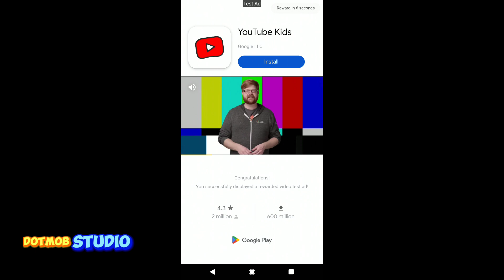Number Game 2048 Unity Complete Source Code Leaderboard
- This is a completed game designer, sound, effects, gameplay,full resource, full animation, for such a full sound
- Amazing system level: Endless levels well done..
- UI Localization : Easily change UI text to your language, The game has integrated languages for UI: English, French, Spanish, Turkish, Korean. You can easily add new languages
- Easy Reskin: Easy-to-use to change the picture of your game
- Ads Monetization : Admob, Unity Ads, Applovin Ads integrated (Banner, Interstitial, Video Reward, App Open)
- Rewarded Ads (get free random Booster).
- Already integrated Google Play Service Leaderboard
- Unity IAP Systems: Players can purchase Booster on the game store, RemoveAds.
- GDPR compliant
- User Messaging Platform (UMP) SDK is integrated. So the game is compliant with the Google’s new Consent Management Platform requirements
- Sounds:Sound effects are included with a settings to mute sounds in the game
- Theme Systems : Light and Dark Backgound that can be set by the player in game
- Multiple screen sizing for most mobile devices
- Professional and clean code, clean projects
- Simple and attractive
- Easy reskin for all platform.
- New Developer friendly
- Support multi-platform: Android, iOS
- Support for Unity 2022 or higher
- Support build 64Bit, API Latest, Android Latest
- Support build Android App Bundle (AAB)
- Documents update online,visual tutorial, Support 12/7